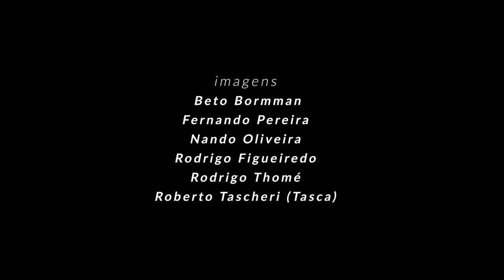『The Ocean Voice』Nikon Photo Contest 2020-2021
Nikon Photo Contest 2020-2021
Short Film Competition Nikon’s selection Award

Title : The Ocean Voice
Name : Rodrigo A. Thome
Nationality : Brazil